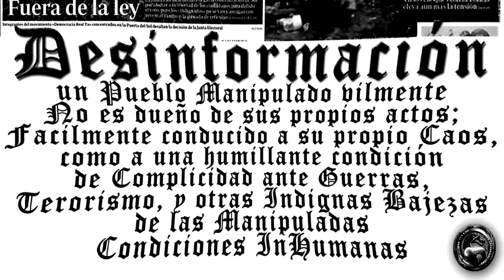RUSIA Vs OCCIDENTE Doble Rasero y Manipulación Informativa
Todo lo que tenemos que hacer para resaltar la enorme hipocresía y el doble rasero que son el sello de la política nacional e internacional es cambiar los nombres.
Las medidas adoptadas por los países y actores aprobados por los establecimientos occidentales, que se consideran totalmente no controvertidas, se considerarán «absolutamente escandalosas» si se les aplican a ellos.